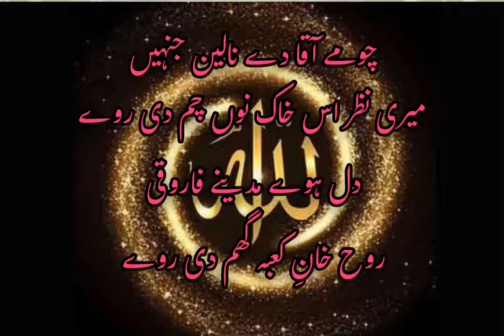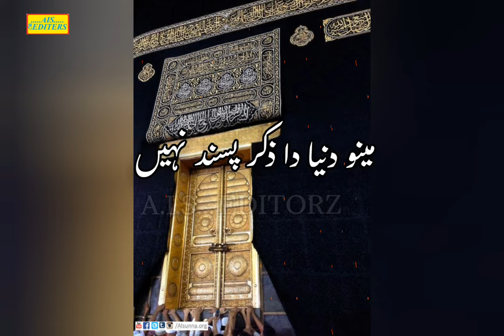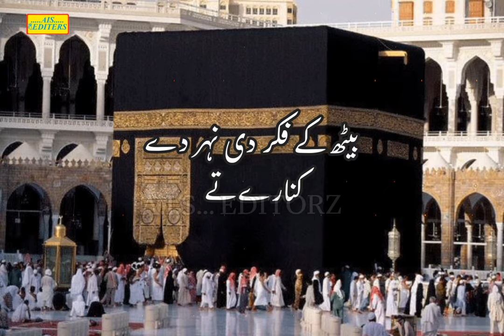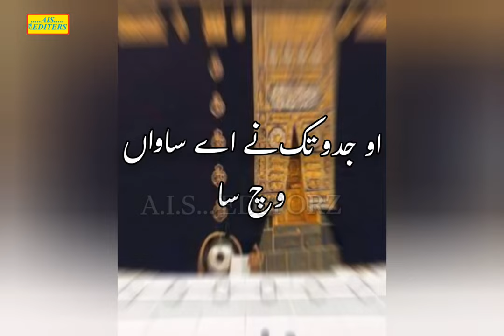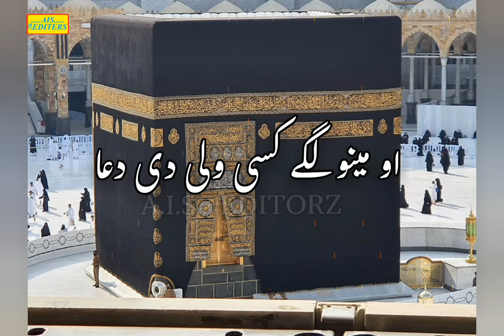(Menu charch fakar da Nasha Mein Allah Allah krda rawan) by Umair Zubair Qadri /lyrics of naat.